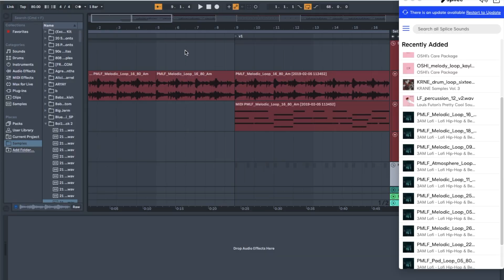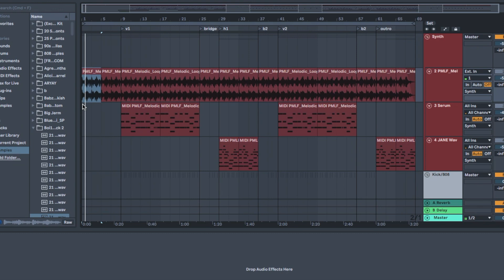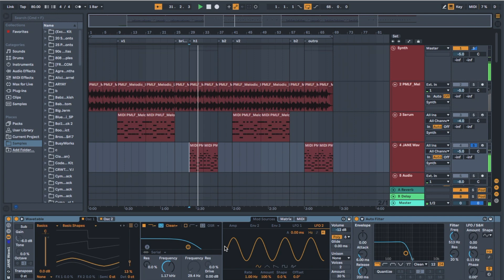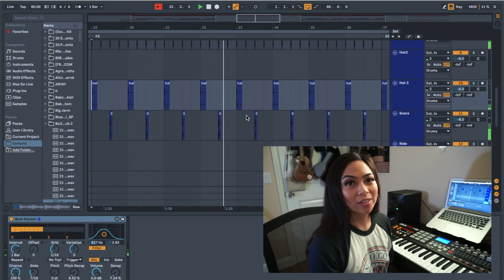Making a LoFi Beat with Anjanette Lanae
Back again with another beat breakdown.
Making a LoFi beat using a sample from 3AM Lofi that I found on Splice.

Full beat up for lease/sale